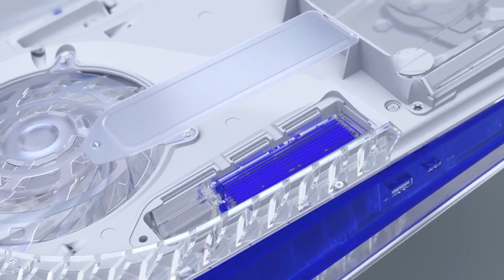✅5 RAZONES PARA COMPRAR UNA PS5 EN 2023 ¿Vale la pena?